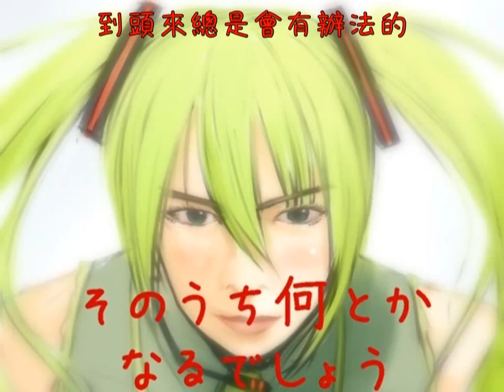【VY1と初音ミク】大丈夫だ 問題ない【オリジナル】中文字幕